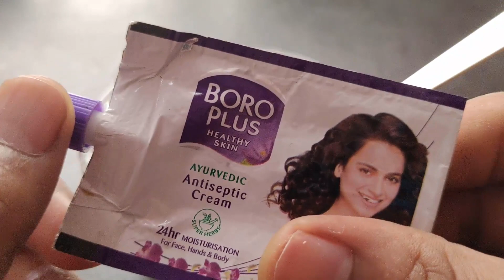ये चीज मिलाकर चेहरे पर लगालो इतनी तेजी से गोरा बनाएगा कि सब चेहरा देखके दंग रह जायेगे